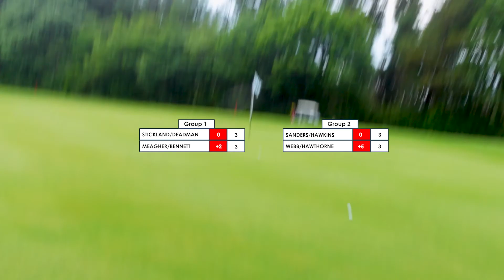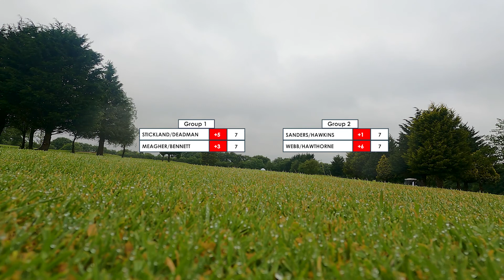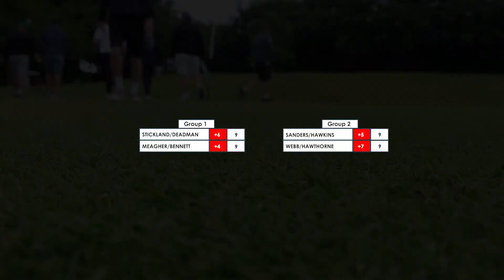Scrambling Texas in Shit Shirts - Oakwood Course | Ashbury 2022 - Day 2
Day 2 of the Ashbury Trip, morning round of Texas Scramble.
Wearing our Shit Shirts and doing a closest to the pin.
Filmed on a GoPro Hero 9 and Sony ZV-1.